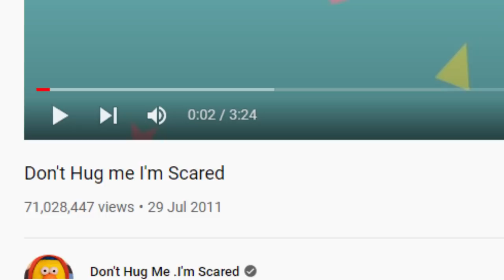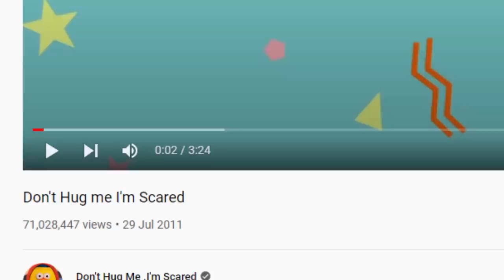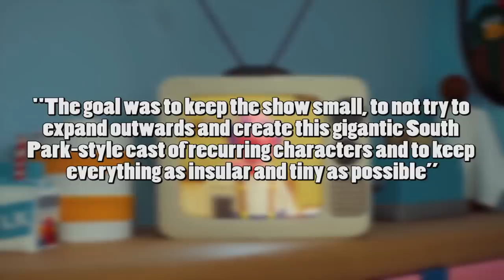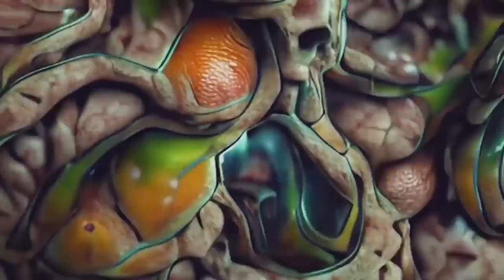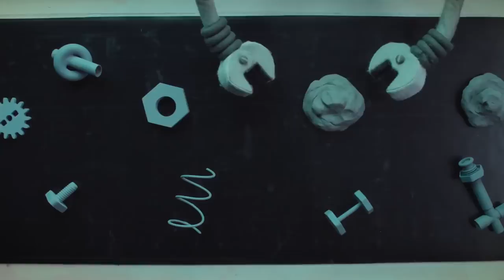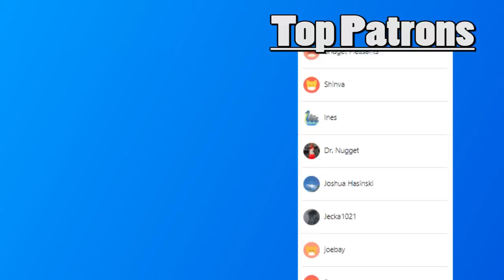Steve Reviews: Don't Hug Me I'm Scared (TV Series)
The famous Don't Hug Me I'm Scared series has finally had it's Television debut! But having been so long since the original series ended, and shifting over to a whole new medium, how does the new series hold up?